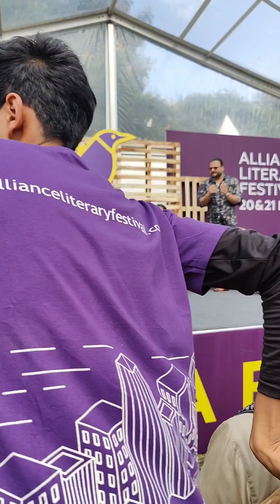Usha Uthup unplugged @AllianceUniOfcl | RJ Tuhin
Hosting and interviewing the Legendary Usha Uthup.

A fun filled afternoon, enthralled crowd and a superb show.